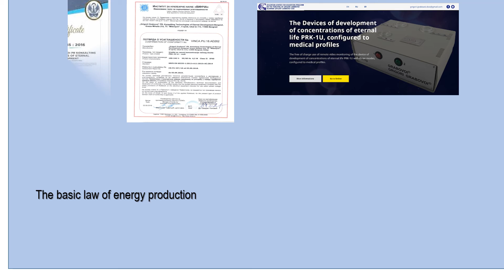Science of Grigori Grabovoi